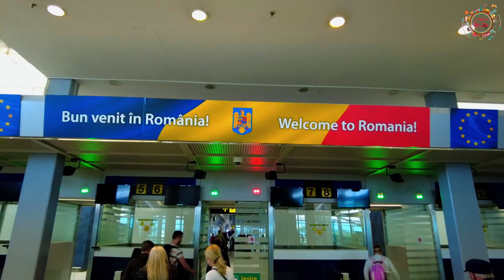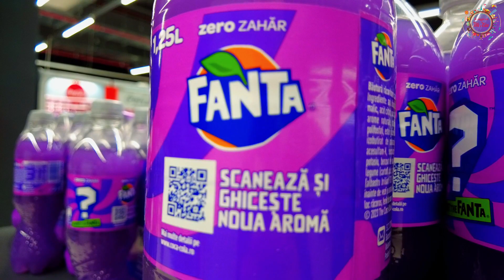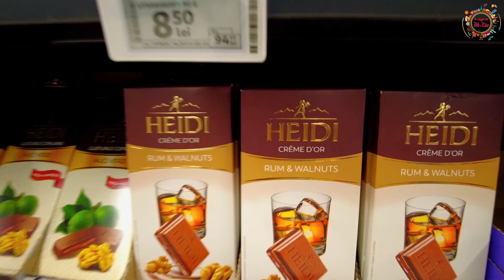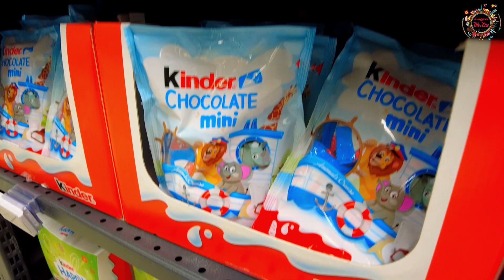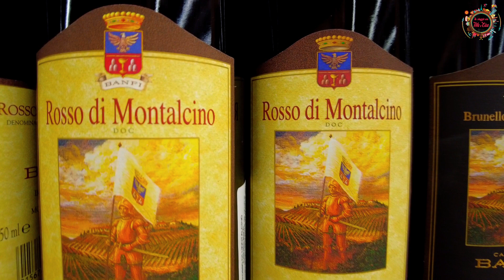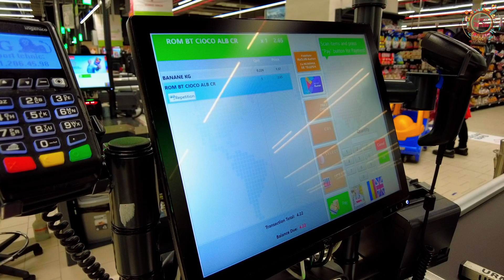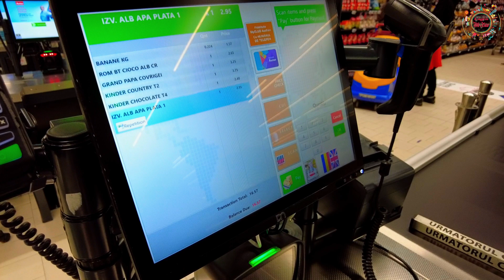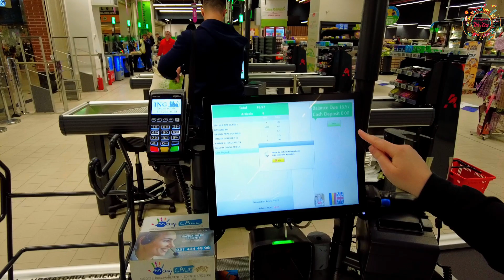LA COCA VIOLA DI BUCAREST?! 🥤 ESSENZA DI ROM?! 🇷🇴 Cosa vendono nei SUPERMERCATI IN ROMANIA?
In Romania si mangia tanto e bene, questo è risaputo...ma come sono i supermercati in Romania? Prezzi? Formati?
Beh, scopriamolo e facciamo un po' di spesa!

Con questo video inauguriamo una rubrica dedicata ai supermercati che incontriamo durante i nostri viaggi; aspettatevi tantissimo cibo tipico (e non), formati a dir poco esagerati, dolci che alzano la glicemia solo a guardarne la confezione e packaging "particolari".

Mettetevi comodi, andiamo a fare la spesa in Romania!

Hai delle domande sulla Romania e sui suoi supermercati? Scrivicele nei commenti, o raccontaci nei commenti dove hai trovato il tuo supermarket preferito!

Buona visione!